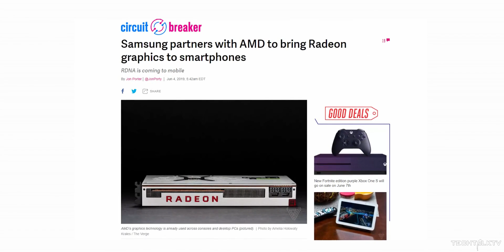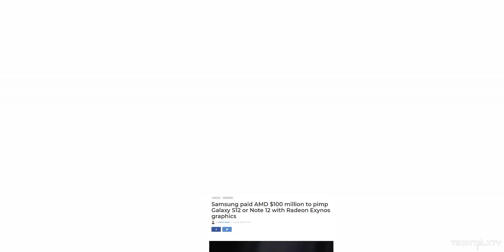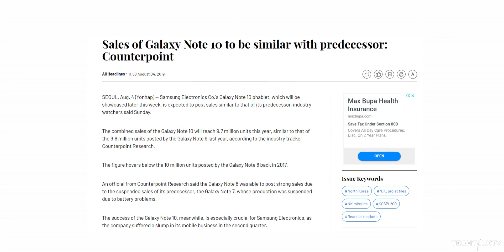Samsung AMD Smartphone | Galaxy Note 10 CLOSER LOOK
Samsung will launch the Samsung Galaxy Note 10 tomorrow at the Unpacked event in New York. But a couple of months ago Samsung has also made a partnership with AMD to use their graphics on their smartphones. Here's exactly when we will see this partnership come to fruition.